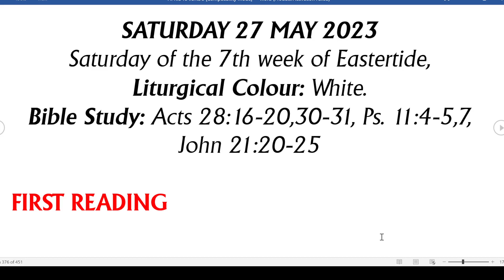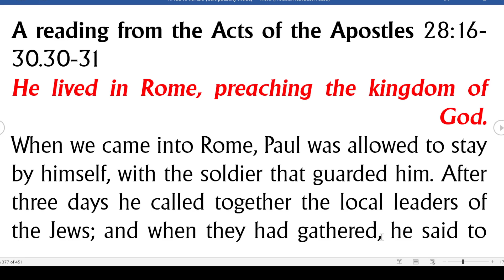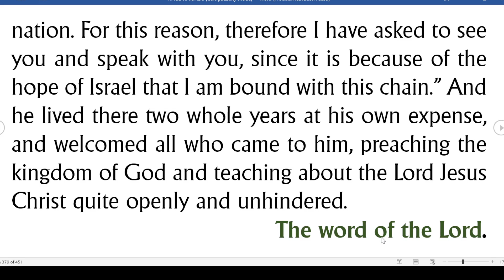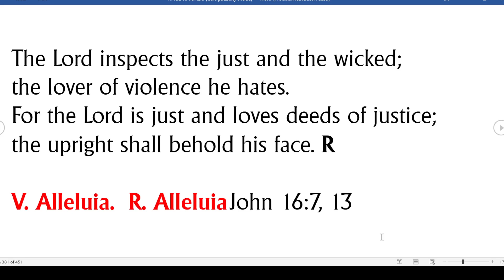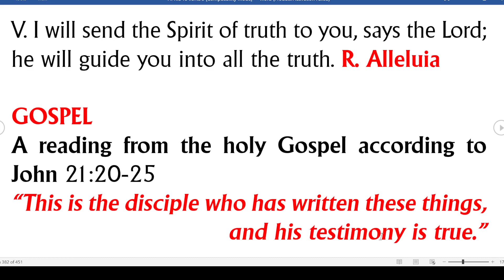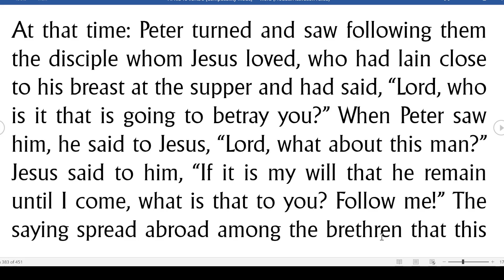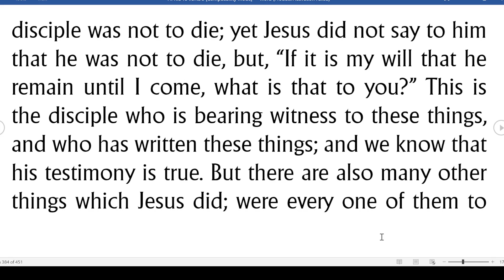MIND YOUR BUSINESS AND FOLLOW JESUS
Liturgy of the Word by Fr. Evaristus E. Abu - 27 May 2023 - Saturday of the 7th Week of Easter

Let us by every means avoid having to compare ourselves with others because we do not know the whole story. Stop asking: “Is her/his/their cross heavier than mine?” We are all carrying the crosses that God deems fit for each of us. No one has it all good!